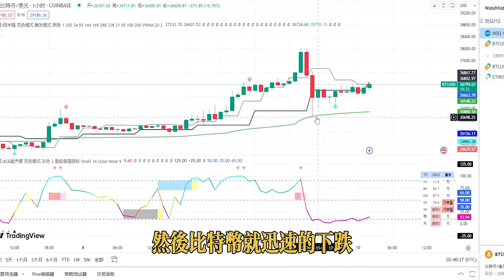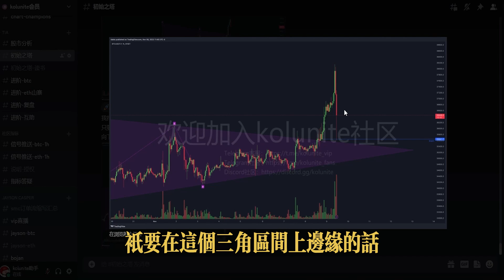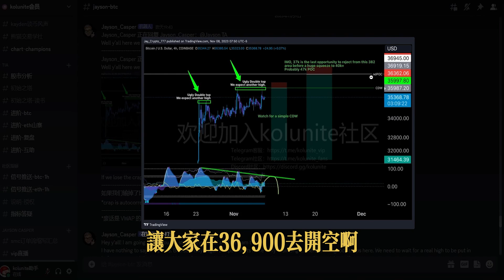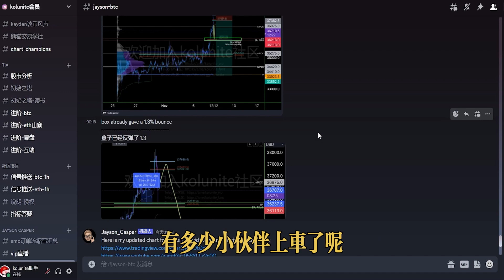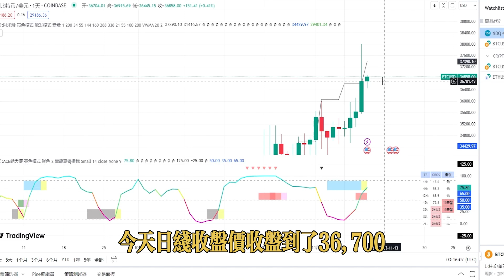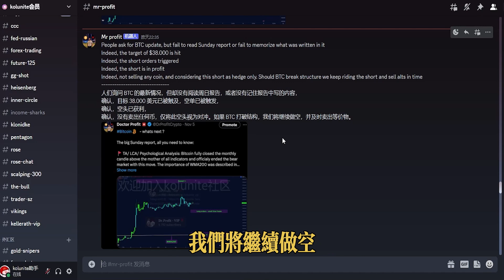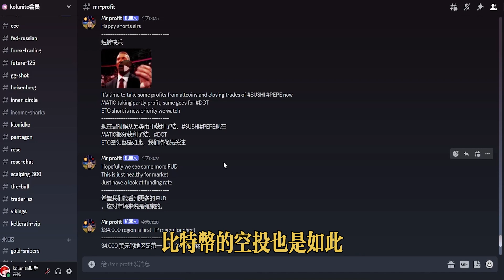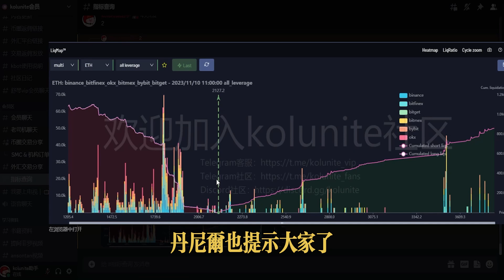比特幣向上插針刺破38000點關鍵阻力位後回調！ETH竟然紋絲不動！丨山寨季要來了嗎？埋伏哪些山寨幣可以賺錢？我們的口號是：回調接多！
▼ 影片目錄 ▼
0:00    介紹
0:13    行情分析
1:09    图表冠军 Daniel  の 观点与报单
2:13    TIA 提阿非罗  の 观点与报单
2:29    Jayson の 观点与报单
5:16    比特智  の 观点与报单
6:23    Lancelot の 观点与报单
7:42    科币拖之友 金牌分析师 韭菜水饺  の 观点与报单
8:33    Mr profit  止盈哥  の 观点与报单
10:48  爆仓图